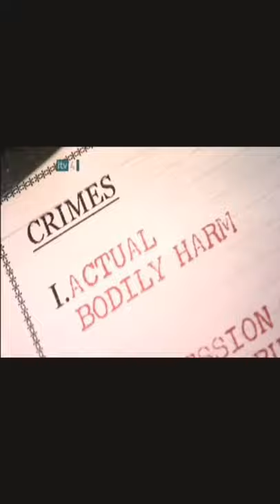bad lads army